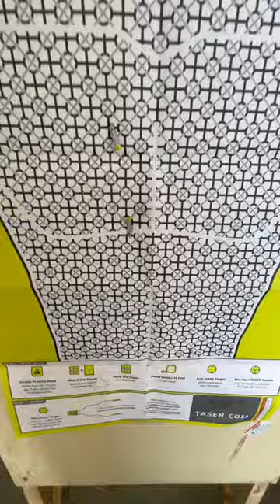Taser ⚡️ Pulse Demo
50,000 Volts!!!